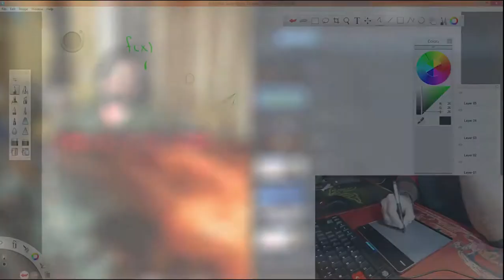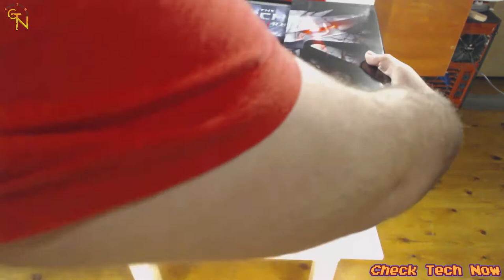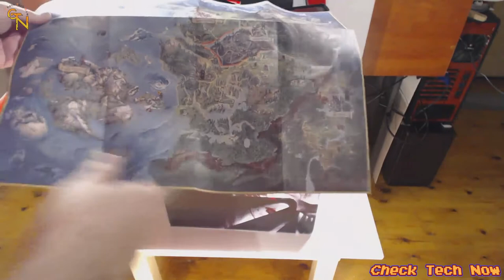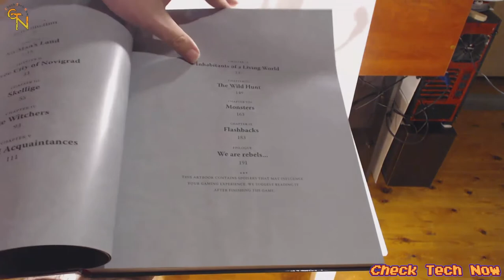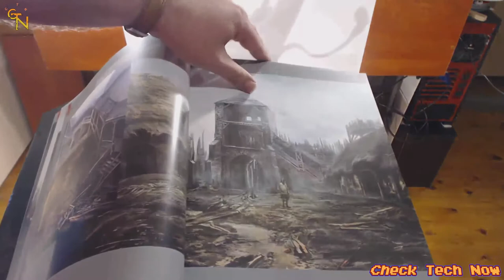Witcher ΙΙΙ Collector's Edition Greek Unboxing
Μετά από πολλές καθυστερήσεις έφτασε κι αυτή η ευλογημένη ώρα!!! Μακράν από τις καλύτερες συλλεκτικές που έχω ανοίξει!!